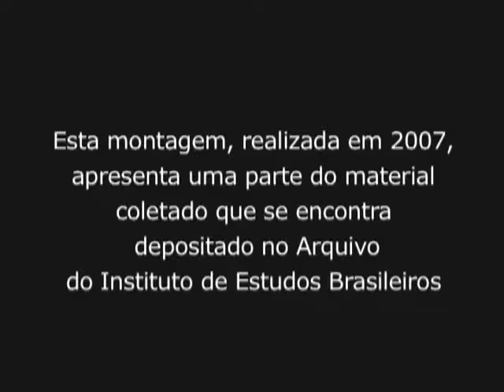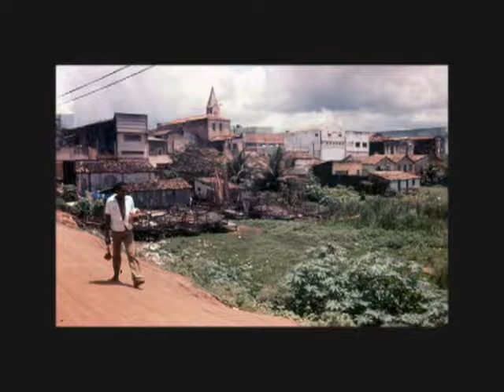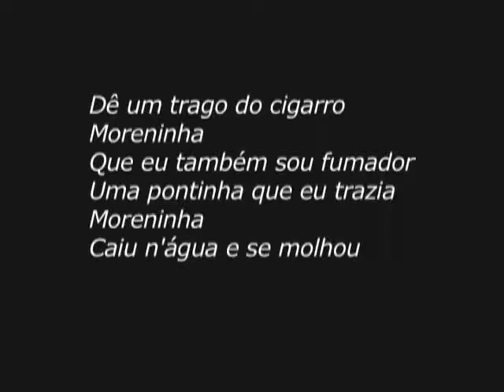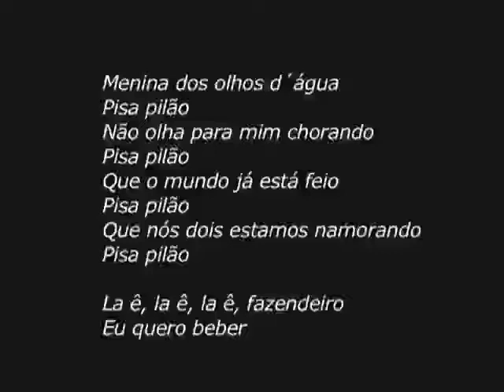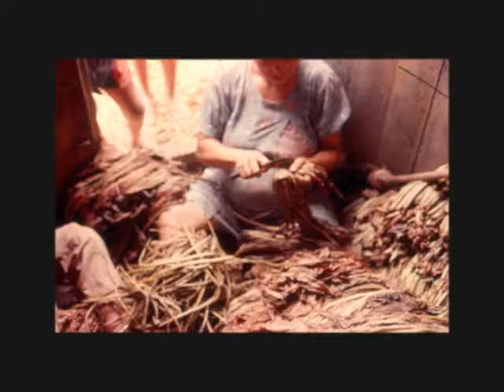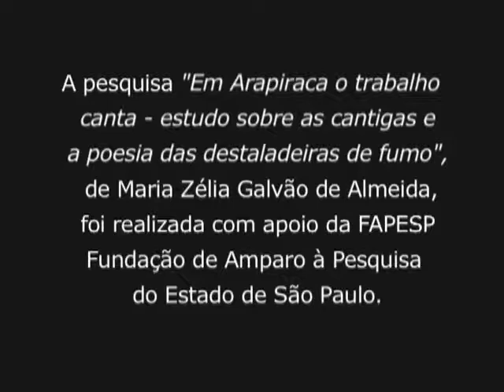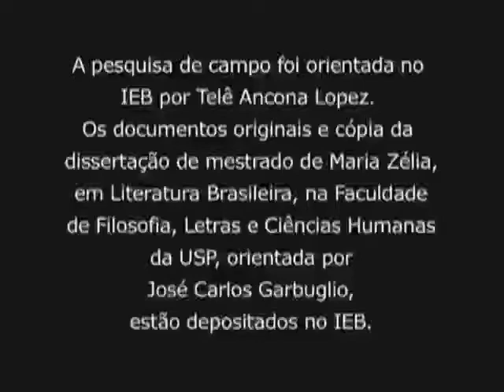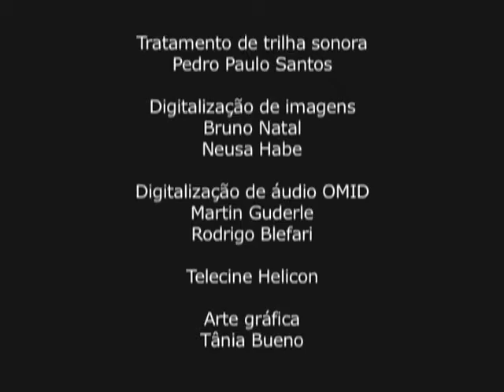Em Arapiraca o Trabalho Canta - Maria Zélia Galvão de Almeida e Jilson de Almeida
A pesquisa realizada em 1977 por Maria Zélia Galvão de Almeida e Jilson de Almeida, documentou a produção de fumo de corda e o canto de trabalho das destaladeiras, no município de Arapiraca, Alagoas.
Esta montagem, realizada em 2007, apresenta uma parte do material coletado que se encontra depositado no Arquivo do Instituto de Estudos Brasileiros da USP.

Duração: 20:54

Coordenação acadêmica do projeto
Prof.ª Dr.ª Telê Ancona Lopez

Projeto realizado com apoio do Fundo de cultura e extensão universitária, FCEX
Pró Reitoria de Cultura e Extensão Universitária

Clara Bueno e Luiz Bargmann Netto

Assistente técnico
Antonio Gonçalves

Imagens
Jilson de Almeida

Entrevistas e som direto
Jilson de Almeida
Maria Zélia Galvão de Almeida

Equipe do IEB
Fernanda Porfírio Mattos
Marcos R. Lopes
Maria Helena Pinoti
Maria Izilda Claro do N. F. Leitão
Vera Mendes
Seção de processamento de imagens IEB USP

Digitalização de Imagens
Bruno Natal
Neusa Habe

Digitalização de áudio original
Omid
Martin Guderle
Rodrigo Blefari

Tratamento de trilha sonora
Pedro Paulo Santos

Telecine
Helicon

Arte Gráfica
Tânia Bueno

Redação do Projeto
Ana Lúcia Ferraz

Reitora
Prof.ª Dr.ª Suely Vilela

Vice-Reitor
Prof. Dr. Franco Maria Lajolo

Pró-Reitor de cultura e extensão universitária
Prof. Dr. Sedi Hirano

Diretora do Instituto de Estudos Brasileiros, IEB
Prof.ª Dr.ª Ana Lúcia Duarte Lanna

Coordenador acadêmico do VideoFAU
Prof. Dr. Silvio de Ulhôa Cintra

O VideoFAU tem apoio da Fapesp.

Realização
IEB
FAU
USP